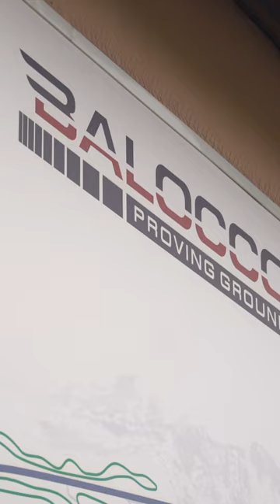Track4fun.com - Balocco 2023.05 - Trackday parte 1